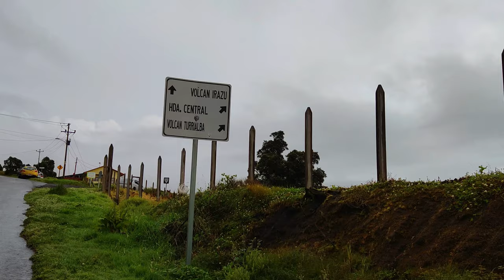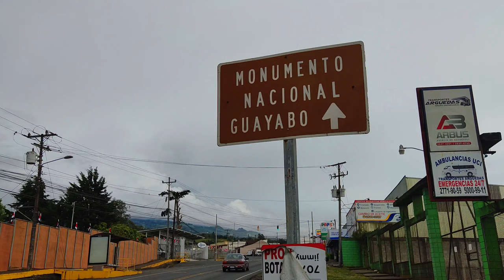⚠️ ¡Volcán ACTIVO! Volcán Turrialba | Costa Rica 4K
El Volcán Turrialba es un cono volcánico activo, ubicado en el cantón de Turrialba, en la provincia de Cartago, Costa Rica. Su cumbre está situada a una altitud de 3340 m.s.n.m, es el segundo volcán más alto de Costa Rica, superado solo por su vecino cercano el Volcán Irazú.

Desde el 2007 el volcán ha incrementado su actividad fumarólica siendo visible desde todos sus alrededores y calcinando la vegetación al noroeste, debido a la lluvia ácida. En el 2015 el Volcán Turrialba tuvo una actividad intensa acabando con la vida del bosque en la cara oeste del volcán, área que hoy en día es conocida como bosque quemado… y por lo que escuchamos existen tours que llevan al cráter pasando por este bosque que se torna un tanto apocalíptico.

Las hermosas vistas que encontrarás te cautivarán por todo el camino, la zona alrededor del volcán ofrece un paisaje increíble y relajante, para nosotros fue una maravillosa experiencia encontrarnos con este increíble lugar, le recomendamos que si alguna vez se encuentra en el área visite este volcán, no solo es hermoso, sino que no experimentará las multitudes que experimentaría en otros lugares más populares de Costa Rica. Si bien la ruta tiene sus inconvenientes, el Volcán Turrialba es algo digno de admirar y que representa una excelente opción para conocer la zona.